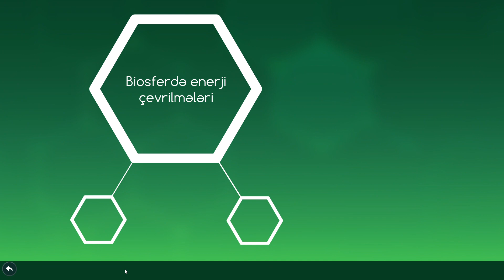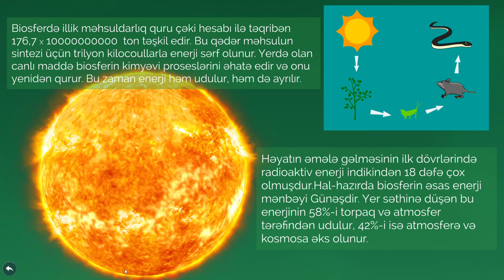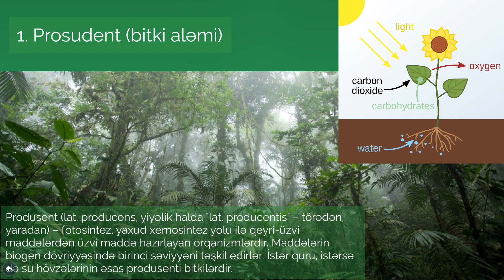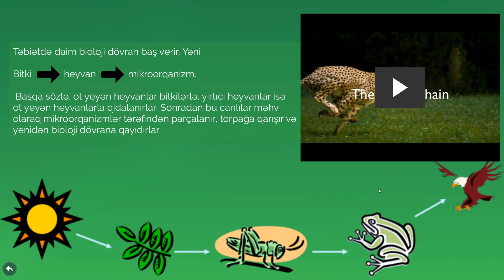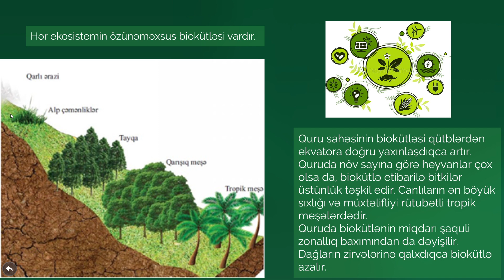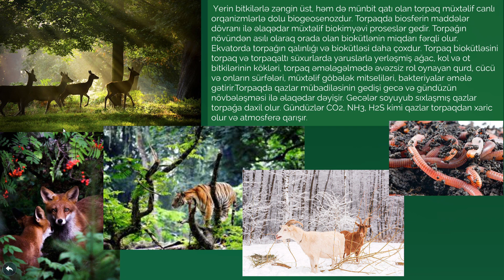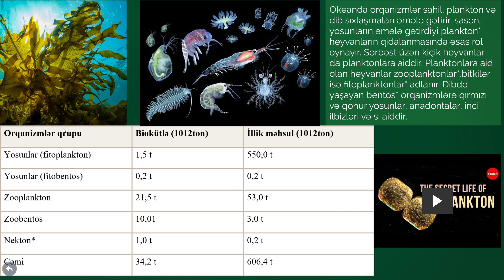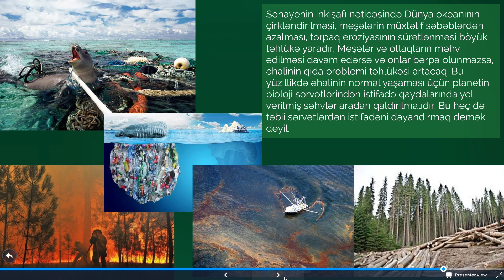Movzu 12 . Biosferdə enerji çevrilmələri. Quru və okean sahəsinin biokütləsi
Fənn : Biologiya
Müəllim : Yeganə Bağırova